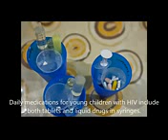U.S : First Child Cured of HIV (AIDS)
A baby girl who was born with HIV has been cured after very early treatment with standard drug therapy, US researchers reported, in a potentially ground-breaking case that could help eradicate HIV infection in its youngest victims.

Specialists made the announcement on Sunday at a major AIDS meeting in the US city of Atlanta.

"This is a proof of concept that HIV can be potentially curable in infants," said Dr. Deborah Persaud, a virologist at Johns Hopkins University in Baltimore, who presented the findings.

The baby girl was born in a rural hospital in the state of Mississippi and her mother had just tested positive for HIV infection.

A team of doctors at the University of Mississippi Medical Center in Jackson then put the infant on a cocktail of three standard HIV-fighting drugs when she was just 30 hours old.

That fast action apparently knocked out the HIV in the baby's blood before it could form reservoirs in the body.

The new findings could offer some promise, especially in AIDS-plagued African countries where many babies are born with the virus, researchers said.

"You could call this about as close to a cure, if not a cure, that we've seen,'' Dr. Anthony Fauci of the National Institutes of Health, who is familiar with the findings, told The Associated Press.

'Berlin patient'

The child's story is different from the now famous case of Timothy Ray Brown, the so-called "Berlin patient," whose HIV infection was completely eradicated through an elaborate treatment for leukemia in 2007.

Instead of Brown's costly treatment, the Mississippi baby's case involved the use of a cocktail of widely available drugs already used to treat HIV infection in infants.

More testing needs to be done to see if the treatment would have the same effect on other children, but the results could change the way high-risk babies are treated and possibly lead to a cure for children with HIV, the virus that causes AIDS.

Persaud's team is now planning a study to try to prove that, with more aggressive treatment of other high-risk babies.

No one should stop anti-AIDS drugs as a result of this case, Fauci cautioned. But "it opens up a lot of doors'' to research if other children can be helped, he said. "It makes perfect sense what happened.''

Better than treatment is to prevent babies from being born with HIV in the first place.

About 300,000 children were born with HIV in 2011, mostly in poor countries where only about 60 percent of infected pregnant women get treatment that can keep them from passing the virus to their babies.

In the US, such births are very rare because HIV testing and treatment long have been part of prenatal care.

Dr. Rowena Johnston, vice president and director of research for the Foundation for AIDS Research, which helped fund the study, said the fact that the cure was achieved by antiretroviral therapy alone makes it "imperative that we learn
more about a newborn's immune system, how it differs from an adult's and what factors made it possible for the child to be cured."